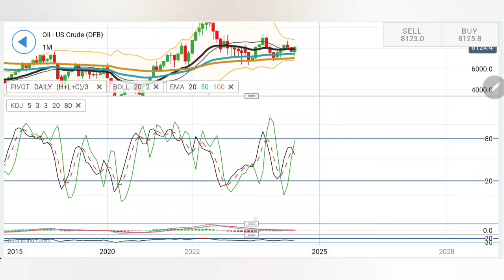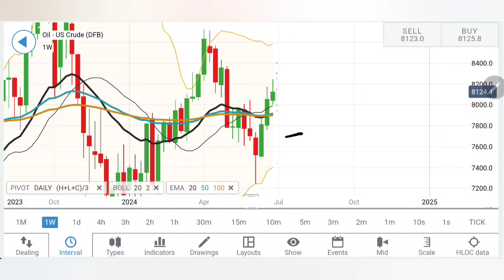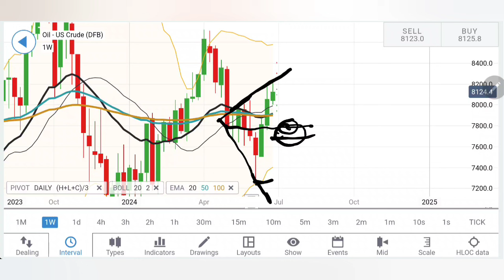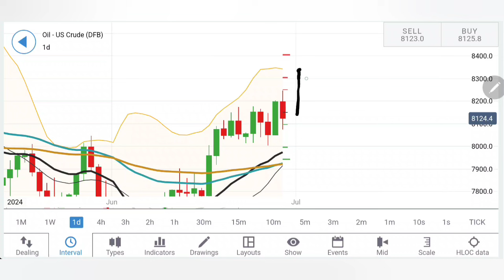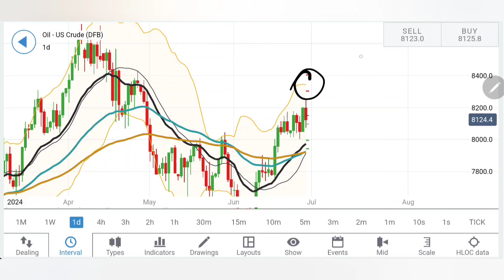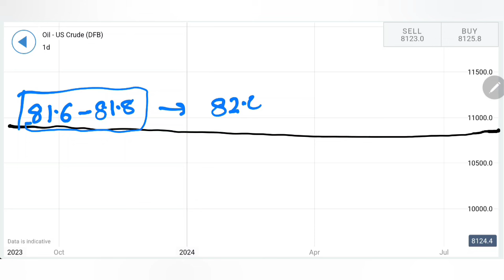Crude Oil's July'24 Crash Forecast : Break Past $84 for Mega Gain | Crude Oil Live News Jul'24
Hello Everyone,

In this video, we are sharing Crude Oil Price Prediction for Next Week 1-5 July and For Month of July 2024 , Please watch the full video and share it with your friends also.

Welcome to Ankit Jain-Official, your go-to source for financial market insights, specializing in gold and silver rate predictions and technical analysis. In today's video, "Crude Oil's July'24 Crash Forecast : Break Past $84 for Mega Gain | Crude Oil Live News Jul'24," we dive deep into the latest market trends, offering a comprehensive analysis update and trading strategy for both beginners and seasoned traders. 📈

We'll explore the bullish momentum of crude oil, critical support levels, potential market reversals, and provide actionable buy/sell levels and profit ideas to help you navigate April's trading landscape. Whether you're looking to understand the factors driving crude oil prices or seeking profitable trading opportunities, this video has got you covered.

Our channel is dedicated to bringing you timely, accurate, and valuable content on market trends, technical analysis, and trading strategies across gold, silver, and more. Don't miss out on our insightful analysis and predictions designed to empower your trading decisions.

Introducing the Broker I trust which is safe and Secure.

Why trade with Vantage

- Regulated broker  since 2009
- Easy funding and withdrawal option across globe
- Lower spreads
- Swap free accounts

Join with below link and enjoy special benefits

Looking forward to guiding you through the exciting world of financial markets in our upcoming sessions. Happy trading!

CHAPTERS:
0:01 - Intro
1:16 - Monthly Analysis Overview
3:01 - Weekly Market Update
5:26 - Daily Trading Insights
7:24 - Key Trading Indicators
12:58 - Mentorship Program Announcement
14:30 - Trading Strategy & Levels for Upcoming Week and Month
17:24 - Essential Resources & Links
17:37 - Farewell Message